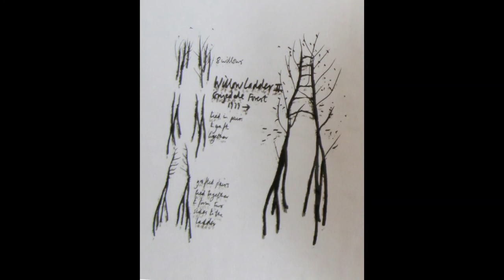The Northern Art Podcast - Episode 7 - David Nash RA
Full Length interview with leading British sculptor, David Nash RA OBE.
Ant chats with David about his most acclaimed work, including Wooden Boulder, Ash Dome and Nine Cracked Balls.  Also his time in the late 1970's at Grizedale Forest.